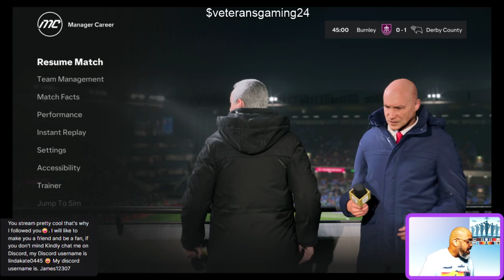VGP S2 Ep. 2 Quality win vs Burnley!!!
FC24 Career Mode/Derby County FC
Community Shield vs Liverpool
Matchday 3 vs Norwich CIty